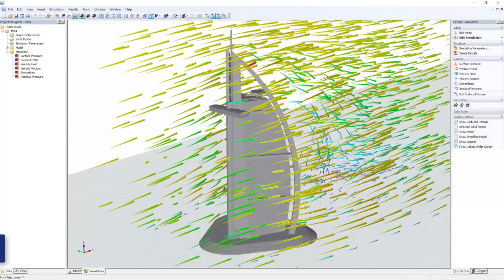[EN] FAQ 004131 | 如何确定任何形状结构的风荷载？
问题：
[THESIS.THESISTITLE]

答案：
新的独立程序RWIND Simulation为您提供了风力模拟和风荷载选项。 这些选项可以与FEM结构分析软件RFEM或结构框架分析软件RSTAB一起使用 。

输入
直接采用RFEM或RSTAB模型，可以根据风标准确定与风荷载相关的风廓线分析的风向相关参数。 由此得出全局定义的相应荷载工况。

如果没有RFEM或者RSTAB， RWIND Simulation也可以手动运行。 因此可以从STL矢量图形中导入数据。

也可以从STL文件中将环境中的地形和建筑物导入到模拟中。

在RFEM或者RSTAB与RWIND Simulation之间交换数据，您可以在通常的RFEM或RSTAB工作环境中轻松地将风分析结果用作荷载工况。

RWIND仿真服务
使用OpenFoam求解器进行三维不可压缩的风流体分析
直接模型导入RFEM或RSTAB或STL文件
使用拖放和图形调整辅助工具就可以轻松修改模型
通过收缩包络互连自动修正模型拓扑
可以选择在环境中添加对象（建筑物，地形等）
按照规范标准进行与高度相关的风速定义
K-epsilon和K-ωmeme湍流模型
根据选定的精度自动网格划分
并行计算，最佳利用多核计算机的性能
只需几分钟即可得出一般精度模拟结果（1百万个单元网格）
只需几小时即可得出高精度模拟结果（1百万到1000万个单元网格）
Clipper/Slicer平面上的结果图形显示（标量场和向量场）
风荷载流线图形显示以及流线型动画模拟

您喜欢FAQ的视频吗？

充分利用我们的免费技术支持。 您有问题吗？